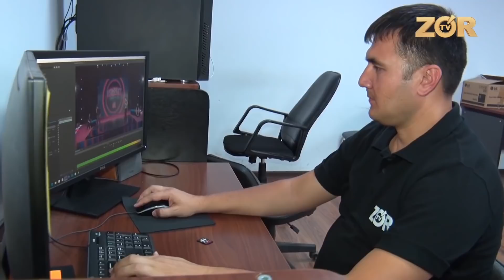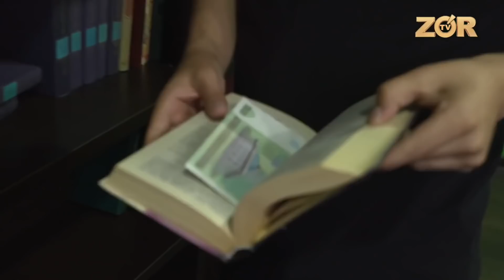“Ular qaytadimi?” Eng zo’r loyixa qanday bo’lgan edi?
Videoga like bosing va do’stlaringiz bilan videoni baham ko’ring. Kanalga a’zo bo’lishni unutmang. E’tiboringiz uchun rahmat!